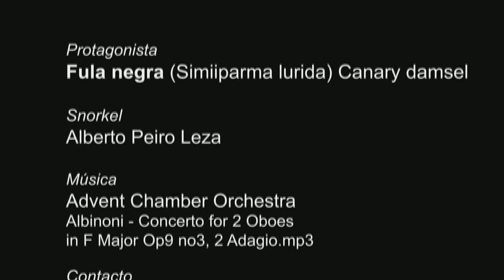Snorkel Tenerife: Fula negra (Abudefduf luridus-Similiparma Lurida) - 16/05/2021 - CC BY 4.0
Fula negra ¡Curiosas y muy muy territoriales!
Se trata de un endemismo macaronésico que se encuentra en los siguientes lugares del Atlántico oriental: Madeira, Azores, Canarias, Cabo Verde y Senegal. En Canarias es muy común, de0 hecho, es una de las especies rocosas más abundantes del Archipiélago.
La fula negra es bentónica, vive en los fondos rocosos hasta 50 m de profundidad. Sienten preferencias por las poblaciones de algas del género Cytoseira. Los juveniles habitan charcas de la intermareal, es decir, la zona del litoral situada entre la pleamar y la bajamar. Esta especie es muy territorial, nadan en bancos densos dominados por el macho de mayor tamaño, aunque también, algunos machos de mayor edad, eligen vivir solos o con sus hembras reproductoras.
La fula negra es una especie territorial y agresiva a la que los sonidos de otros machos de su misma especie o de predadores, como el delfín, llevan a un individuo macho a aumentar la tasa de respiración considerablemente, como respuesta ante un potencial enfrentamiento. Estas respiraciones son más significativas cuando el sonido proviene de una especie distinta.
Fuente: CanariWiki